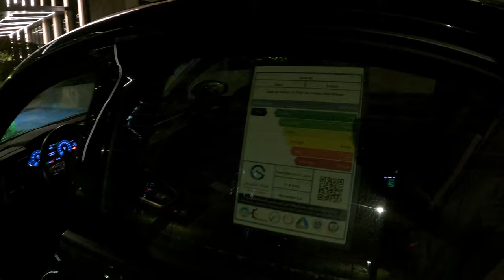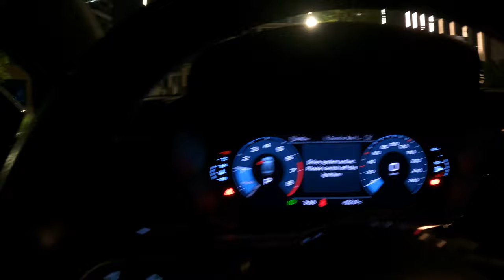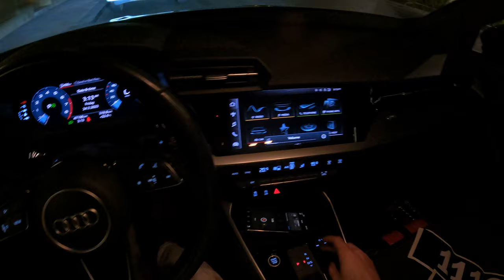Audi A3 35 TSFI (أودي ايه 3 2022 تجربة قيادة (المساء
بلد الصنع: المانيا
الموديل: 2022
عدد الركاب: 5
لون المركبة: أسود
نوع المركبة: اودي ايه 3
1.5 لتر TURBO
كم: 47357 كم
V4